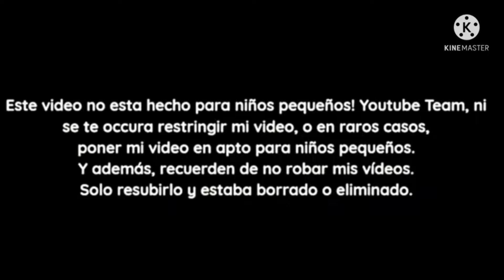cambio de logo de discovery kids 2013-2016